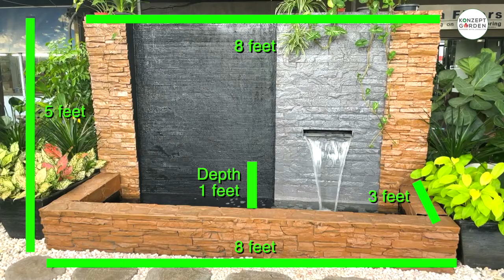Instantly add elegance to your garden with Konzept Garden Wall Fountain | Landscape Design Malaysia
Homeowners are always looking for new and interesting ways to add beauty and tranquility to their gardens, but often don't have the time or don't wish to spend too much on extensive renovations.
Most homeowners are always on the lookout for new ideas, but most of these ideas require a lot of work or time.
Konzept Garden has the perfect solution- our Wall Fountains! Our beautiful and ready stock fountains can be placed almost anywhere in your garden and will instantly add a touch of elegance.
✅ Come in 3 sizes & color
✅ Water Pump & Water filter
✅ Installation